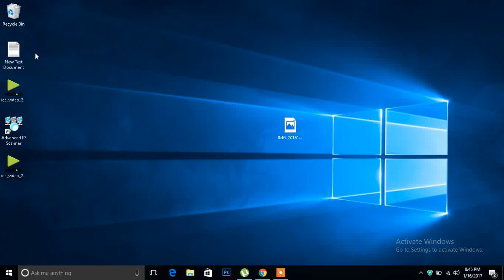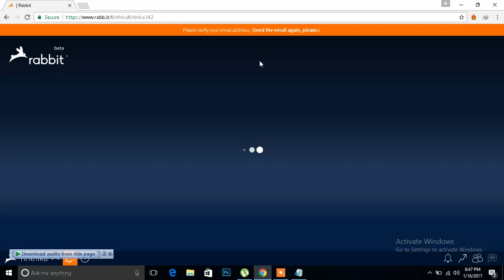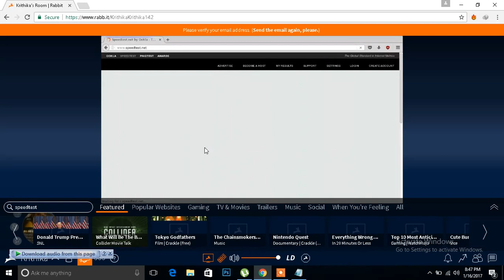how to hack bsnl broadband speed